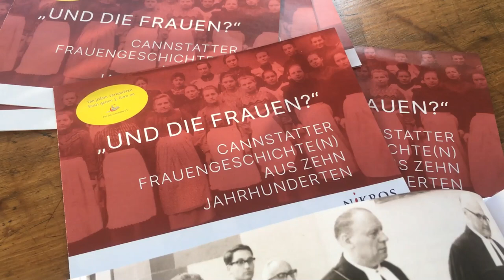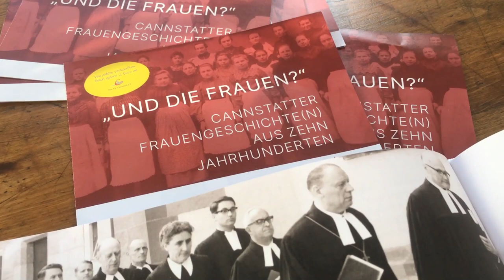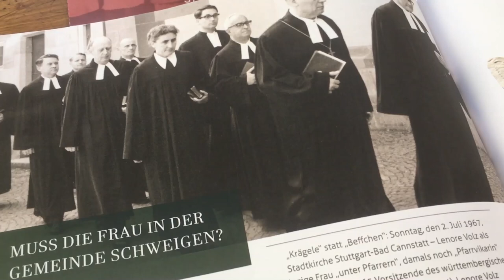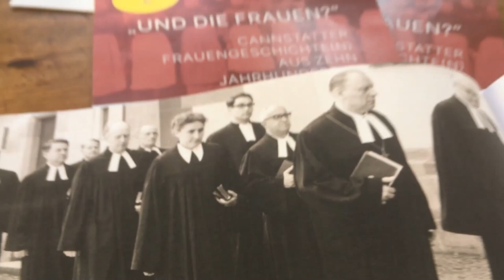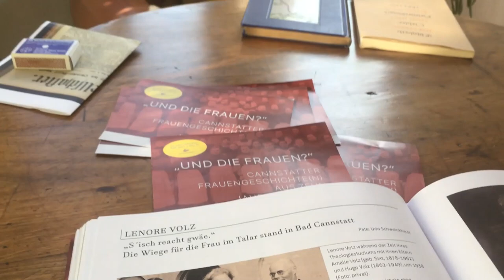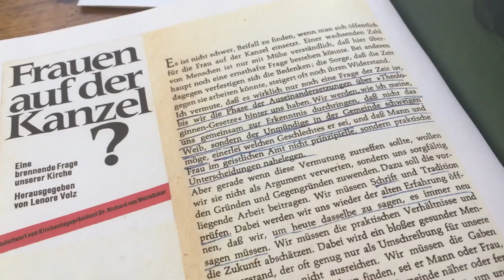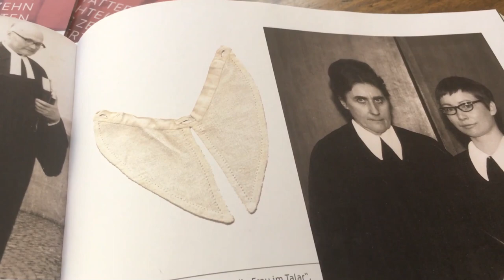Cannstatts Geschichte sehen lernen 109) - in Corona-Zeiten: Buch "Cannstatter Frauengeschichte(n)"_2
Liebe Cannstatterinnen und Cannstatter,
Freunde dieses Bad Cannstatt-Vlogs,

nun folgt der zweite Teil eines zweiteiligen Interviews, dass ich mit Helga Müller in Bad Cannstatt geführt habe, die sich in diesem Ausstellungs- und Buchprojekt eingebracht hat. So entstand in Zusammenarbeit mit der Historikerin Claudia Weinschenk, Olaf Schulze und Dr. Manfred Schmid bzw. Dr. Christiane Sutter vom Stadtmuseum Bad Cannstatt aus einem Team von einem Dutzend Mitwirkenden ein mehrteiliges Ausstellungsprojekt, das im Jahr 2017 und 2018 drei Ausstellungen zur Cannstatter Frauengeschichte im Stadtmuseum, der Stadtteilbibliothek und der Galerie Wiedmann entstehen ließ. Im Jahr 2019 wurde, aus Anlass 100 Jahre Frauenwahlrecht noch zusammenfassende und um das Thema Anna Blos und das Wahlrecht sowie zwei weitere allgemeine Themen ergänzte Ausstellung im Stadtmuseum gezeigt.

Auf Basis eines durch den Verein Pro Alt-Cannstatt angestoßenen Patenschaftprojekts konnten fast 4000 Euro gesammelt werden, die der weiteren Recherche und als Anschubfinanzierung des Buches dienten. Im Sommer 2020 konnte noch ein Verlag in Ludwigsburg, der Nikrosverlag mit seiner Verlegerin Petra-Marion Niethammer (in Cannstatt aufgewachsen), gewonnen werden.

Das Ergebnis der guten Zusammenarbeit aller Beteiligten liegt nun vor, 320 Seiten stark mit ebenso vielen Abbildungen, 58 Frauenbiografien aus allen möglichen Bereichen, vom Dienstmädchen bis zur Ehrenbürgerin, von der Frauenrechtlerin bis zur Politikerin, von der Schriftstellerin bis zur Rundfunkpionieren, von der Pathologin bis zur Theologin, von der Schauspielerin, der Bildenden Künstlerin, der Filmregisseurin, der Wirtin, der Marktfrau, der Fabrikantin und und und.

Sechs Straßennamen im Bereich Neckarpark und die Benennung einer fusionierten evangelischen Gemeinde nach Lenore Volz entstanden ebenfalls aus dem Projekt, an dem rund hundert Menschen beteiligt waren. Ihnen allen gebührt unser Dank für dieses Projekt, das erste Buch über die Cannstatter Frauengeschichte überhaupt.

Als das Buch eine Woche vor Weihnachten beim Verlag eintraf, schlossen die Buchhandlungen Corona-bedingt. Die Patinnen und Paten und die Autorinnen und Autoren erhielten das Buch noch vor Weihnachten.

In diesem Film berichtet Helga Müller, gymnasiale Deutsch- und Sportlehrerin im Ruhestand, die allein zehn Beiträge schrieb, nach ihren Erfahrungen mit den Biographien der Missionarsfrau Elisabeth Oehler-Heimerdinger und der Terroristin Gudrun Ensslin über die Theologin Lenore Volz, die generationsmäßig zwischen den beiden stand. Elisabeth Heimerdinger heiratete den Sohn des Cannstatter Stadtdekans und ging zu ihm nach China in die Mission, Lenore Volz schloss 1940 in Tübingen ihr Theologiestudium ab und machte es sich zur Lebensaufgabe, dass Frauen in der Württembergischen evangelischen Landeskirche auch eine Gemeinde als Pfarrerin leiten durften und Gudrun Ensslin stammte aus einem Cannstatter Pfarrhaus, ihr Vater war Pfarrer an der Lutherkirche.

Olaf Schulze
1. Vorsitzender Pro Alt-Cannstatt
Historiker & Trauerredner

Anm. für YouTube: Für beide Filme floss kein Geld vom Nikros Verlag an mich oder den Verein Pro Alt-Cannstatt. Gez. Olaf Schulze